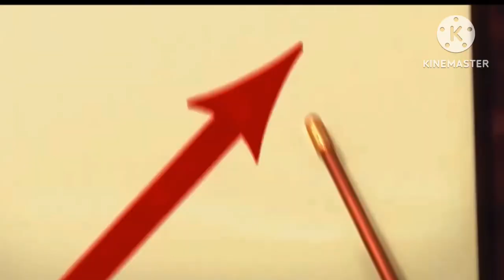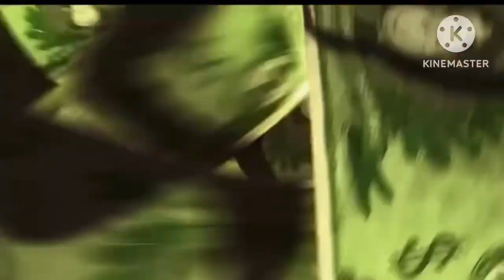How Bad Can I Be Chuck E Cheese (ORIGINAL)